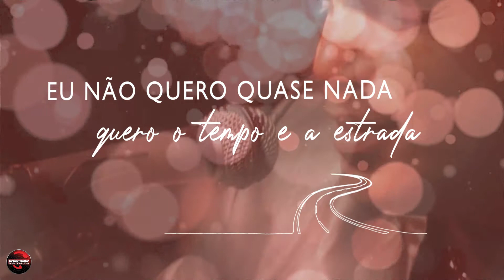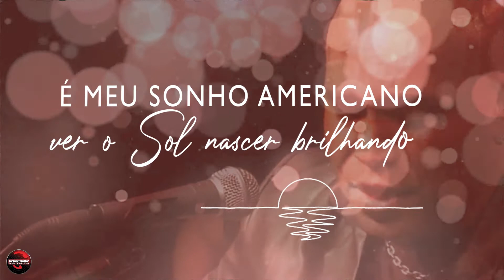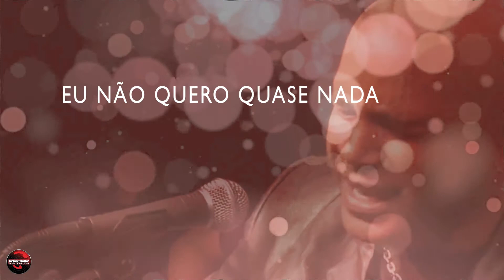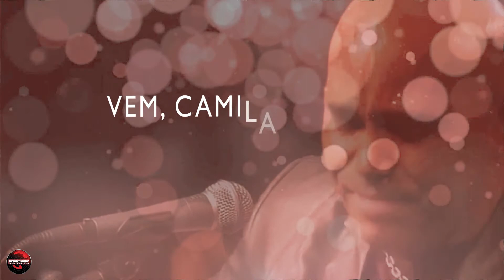Rick Sollo - Vem Camila [Lyric Vídeo]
Rick Sollo
Vem Camila
Álbum Pronto pra te amar
Lyric Vídeo

Radar Sertanejo
Música sertaneja de qualidade em um só lugar.